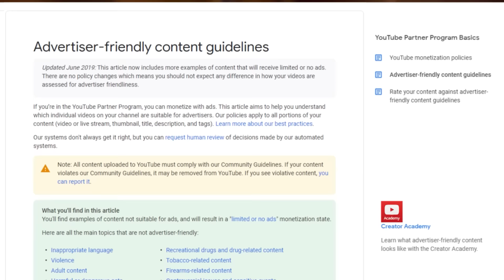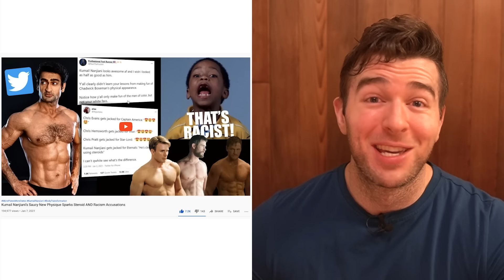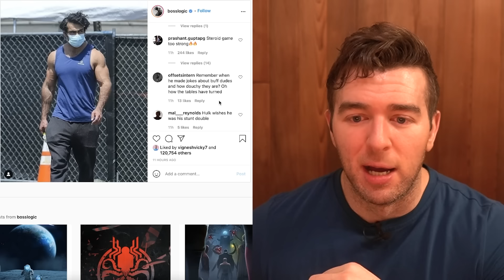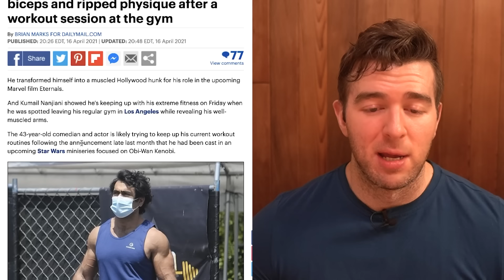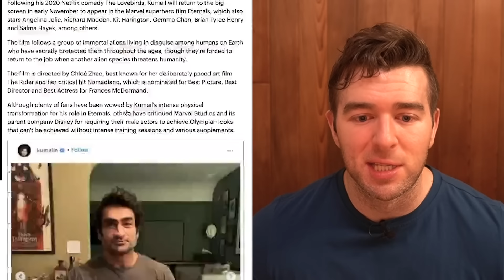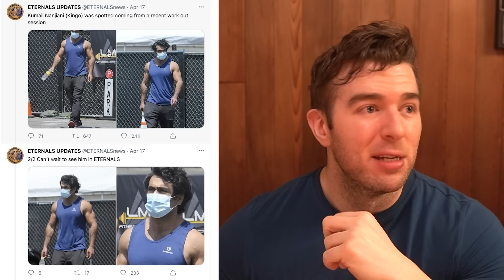KUMAIL NANJIANI STEPS ON THE GAS!